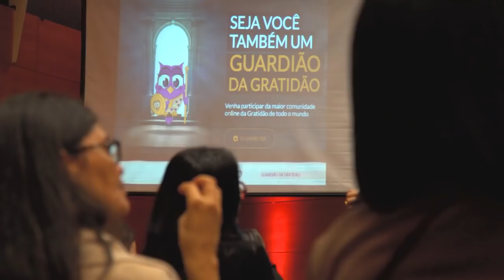Ela Transformou a Sua Vida Familiar e Financeira | Semana da Prosperidade Financeira